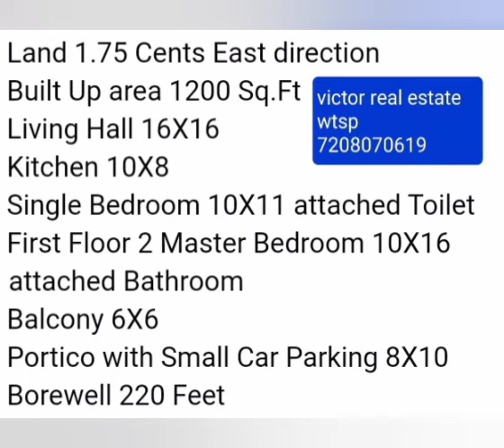Coimbatore Near House 🏠 Sale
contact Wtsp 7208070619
id 99